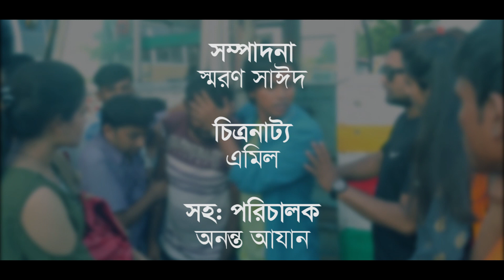Local Bus। Romance। Bijori।Hasib।Emil। New Short Film 2019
Local Bus
Directed By SM Innovation Team
Cinematography : Imran Hossen Jiku
Edit : Sayeed Shoron

To See Most Popular Work Of Our Channel